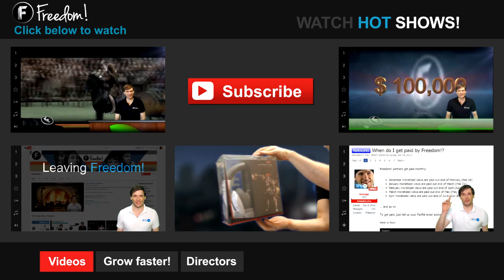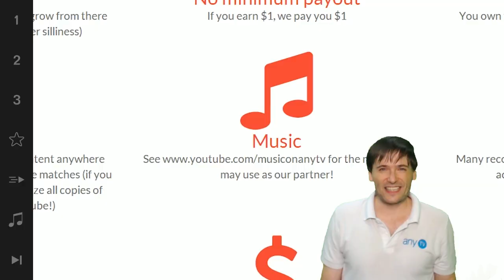★ George's brother Mirko comes in 12 hours!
Georges real brother is scheduled to land in 12 hours, tell us what we should make him do!

▼ Freedom!

▼ Network

▼ XSplit

▼ Music